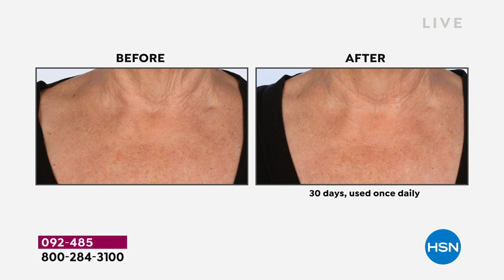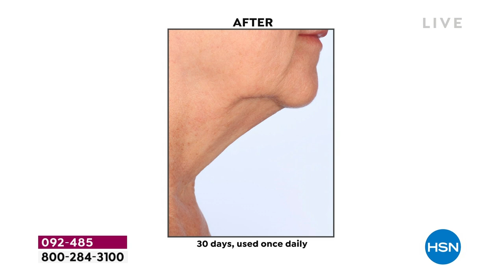PRAI Beauty Ageless Throat Decolletage Creme and Oil S...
PRAI Beauty Ageless Throat   Decolletage Creme and Oil Set

A luxurious cream and a moisturizing oil for use on neck and decolletage skin.

    6.8 fl. oz. Ageless Throat   Decolletage Creme
    .5 fl. oz. Ageless Throat   Decolletage Oil

Ageless Throat   Decolletage Creme

    A luxurious cream developed especially for the throat and decolletage skin
    Contains Sepilift (dipalmitoyl hydroxyproline) shea butter, a known skin moisturizer known to help improve the appearance of wrinkles squalane glycerin sodium hyaluronate, a known skin moisturizer Vitamin E, an antioxidant known to help fight against freeradical aggressors mulberry saxifraga and grape fruit extract
    Pamper the appearance of skin
    The formula's lightweight, elegant texture is specially designed to glide on and absorb

Ageless Throat   Decolletage Oil

    Formulated with GATULINE INTENSE, known to help reduce the appearance of fine lines and wrinkles with continued use
    Contains emollients known to help hydrate dry skin with continued use
    Intensely moisturizes to temporarily plump the appearance of skin